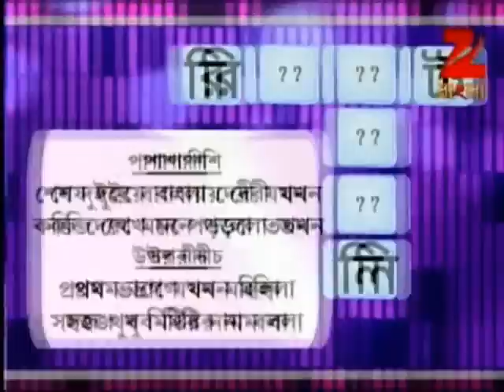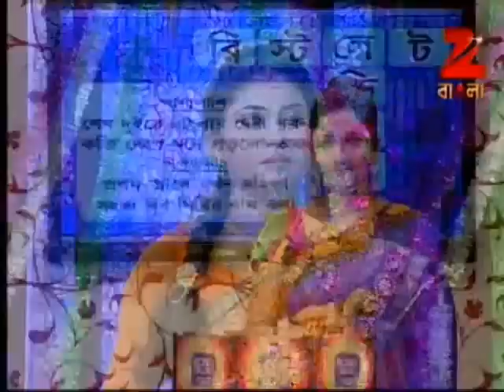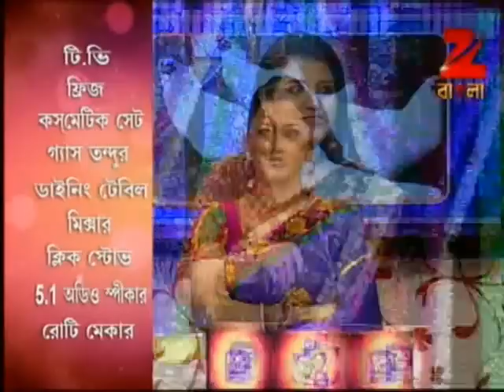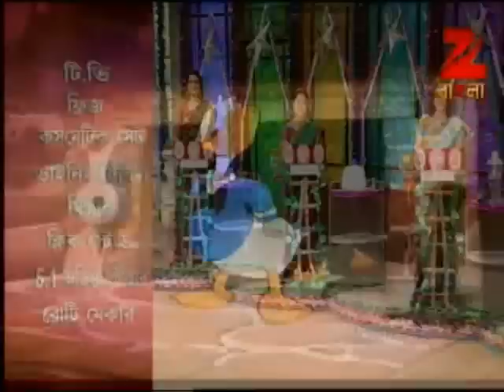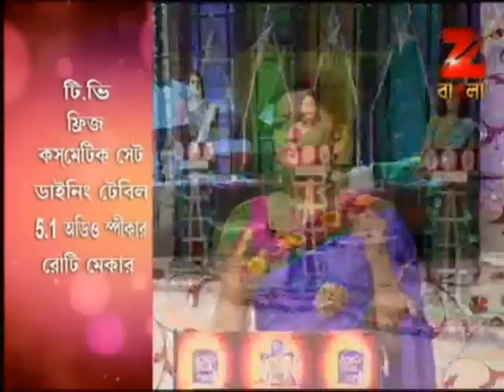Didi No. 1 | Bangla Game Show | Season 4 | Full Episode 167 | Rachana Banerjee | Zee Bangla